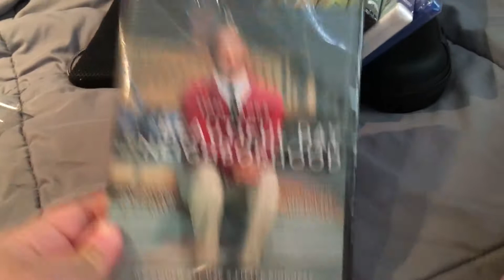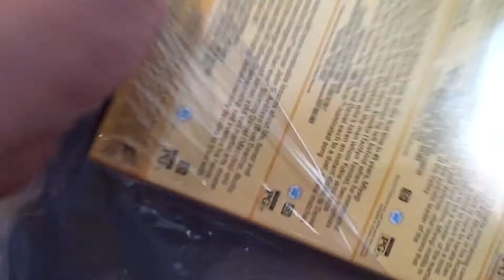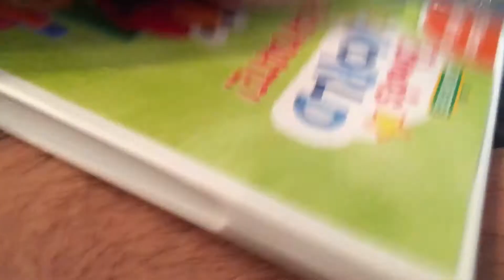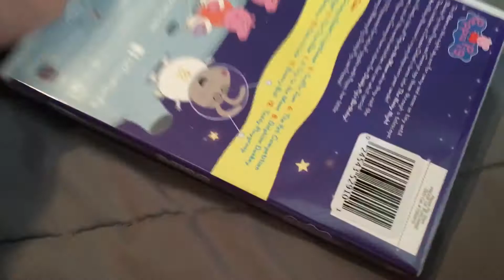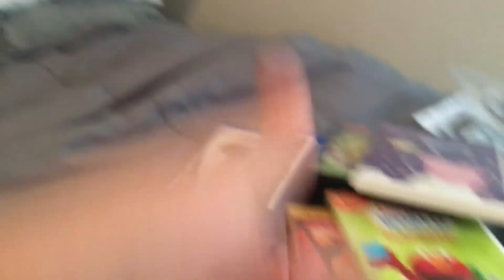DVD/Blu-ray Update (3/7/21)